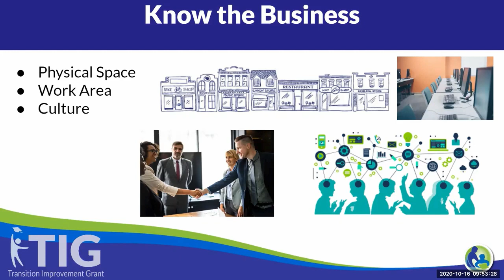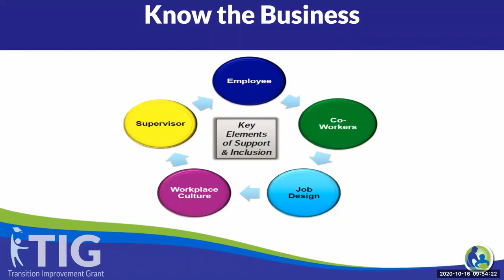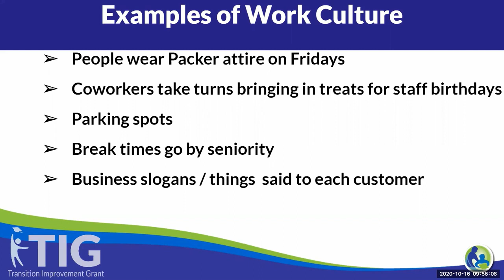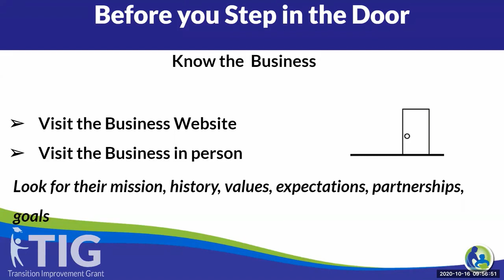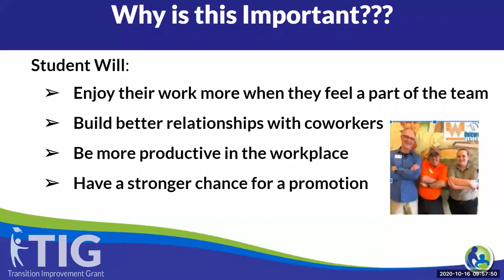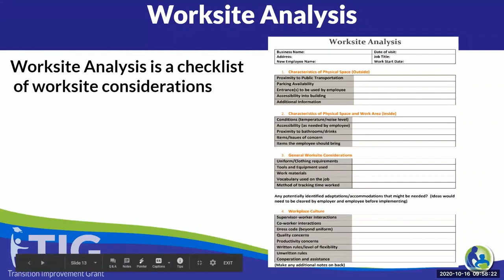Knowing the Business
This video will review how job coaches can get to know the business before supporting students.